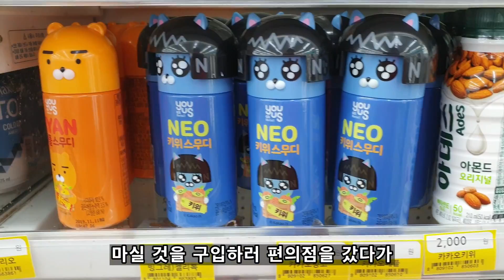카카오 네오로 물고기를 잡을수 있을까 ? Best fishing video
민물 바다 장어 배스 모든 낚시 채널
낚시를 즐기는 초짜낚시입니다
시청자 분들과 함께 즐겼으면 좋겠습니다